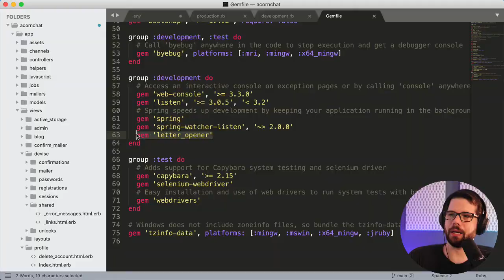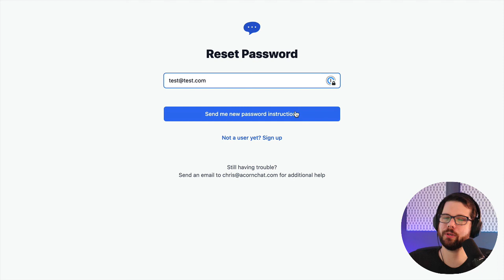Build a SaaS [11] - Sending emails from a Ruby on Rails project with Sendgrid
Building a SaaS in a week, and documenting every aspect in short video clips

Learn all of the aspects of building and launching a SaaS - from picking a niche, to getting initial features, and then integrating payments with Stripe